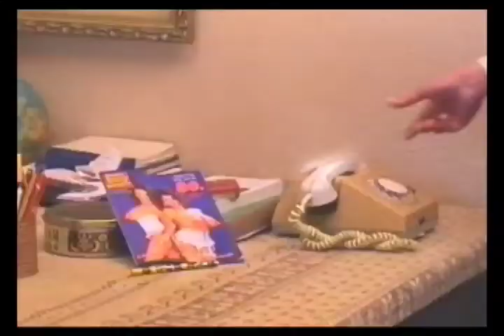Jolly Joker (2002) - SHORT FILM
Anton Pictures
presents

Jolly Joker

Directed by
Alex Nicolae Mihai